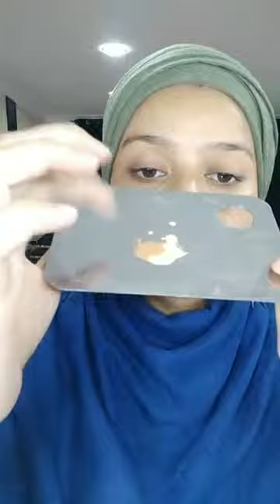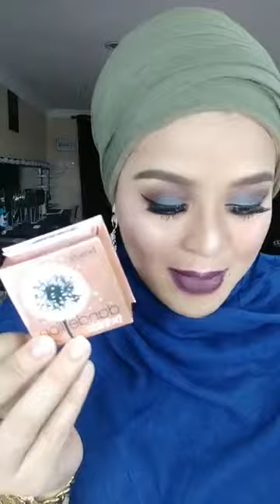MAKEUP STYLE ROCK AND ROLL